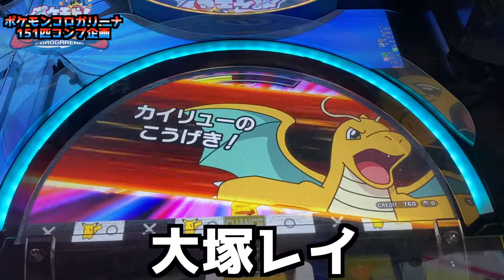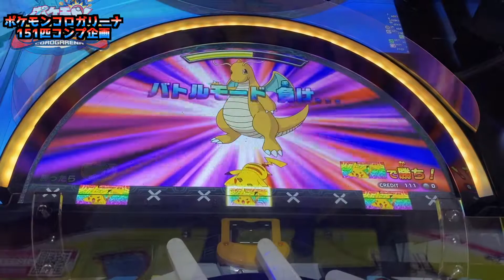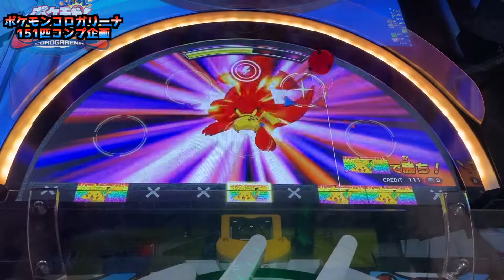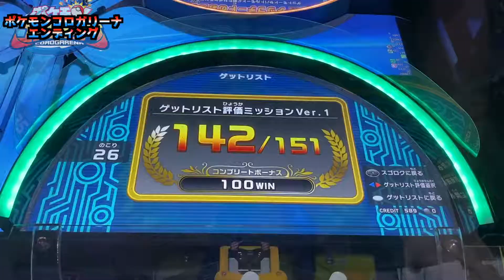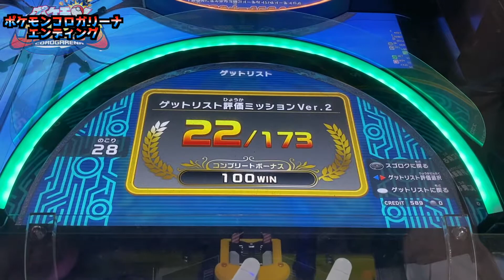【メダルゲーム】151匹コンプリート目指して島巡り！Part36【ポケモンコロガリーナ】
今回からの新企画！
151匹捕まえるのにどの位掛かりますかねぇ...!
新しくポケカチャンネルをやってますのでこちらもご覧くさだい！